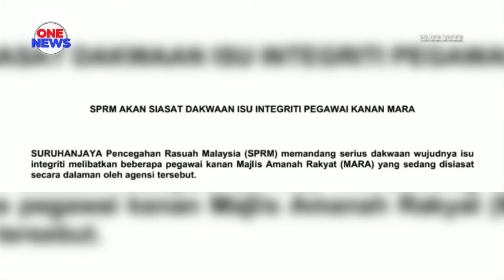SPRM temui perbelanjaan mencurigakan dalam transaksi kad kredit korporat Mara Corp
Suruhanjaya Pencegahan Rasuah Malaysia (SPRM) mendapati terdapat perbelanjaan mencurigakan dalam siasatan membabitkan dakwaan penyalahgunaan kad kredit korporat MARA Corporation (MARA Corp).

Dalam satu kenyataan memaklumkan, SPRM telah meminta pihak pengurusan MARA Corp hadir memberi keterangan hari ini berhubung garis panduan penggunaan kad kredit korporat agensi tersebut.

5 Februari lalu, SPRM mengesahkan menerima satu laporan berhubung dakwaan isu integriti beberapa pegawai kanan MARA, yang sedang disiasat secara dalaman.

Pada 7 Februari, SPRM telah menyerbu dan merampas beberapa dokumen daripada MARA, MARA Corp dan sebuah syarikat setiausaha korporat bagi mendalami siasatan.

SPRM telah mengesan perbelanjaan yang mencurigakan melibatkan beberapa pembelian barang dan perkhidmatan yang tidak melibatkan agensi berkenaan sepanjang Mac hingga Disember tahun lepas.

Sususlan itu, 17 individu telah dipanggil dan selesai memberi keterangan.

10 orang lagi akan dipanggil minggu ini.

Kertas siasatan berkaitan kes dijangka dibentangkan kepada Timbalan Pendakwa Raya bagi tindakan selanjutnya Khamis ini.